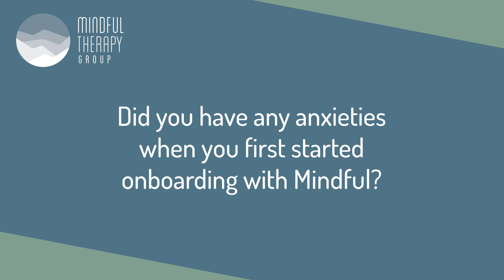Interview - Mindful Therapy Group 5 (2023)